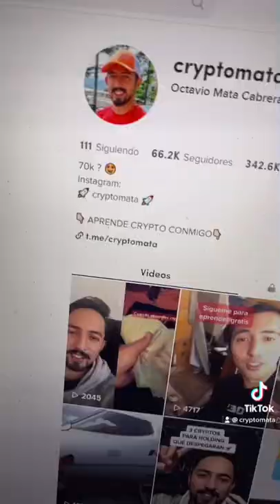Como ganar dinero en automático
¡Aqui te dejo un video donde explico las dudas más comunes que me hacen llegar  y también cuento toda la verdad de como te gana dinero con las Criptomonedas!